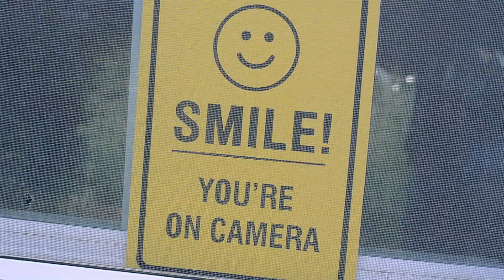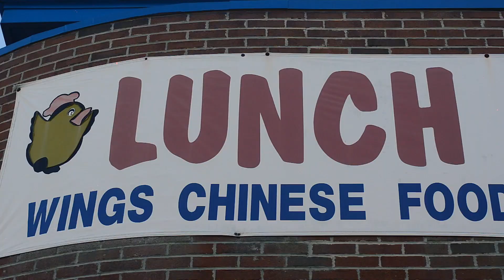Marley Hammer - How You Gone Tell Me (Official Video)